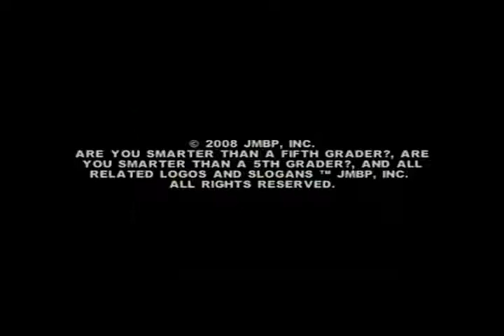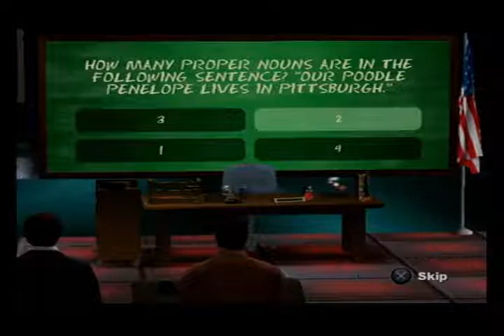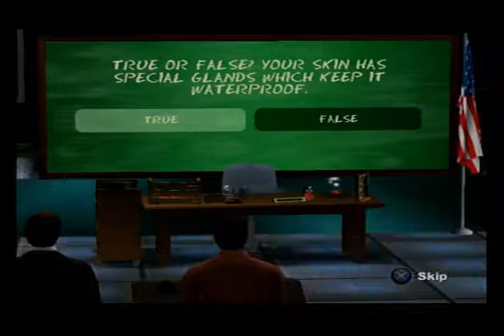Breezy Birthday Special for TVLubber/Game Show Retro (2022 Edition)/August 2022 Specials (Part 43)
Here is the next part, in which the next game will be Are You Smarter Than a 5th Grader? for the PS2. How will I do? Watch to find out, and Part 44 will be up next.